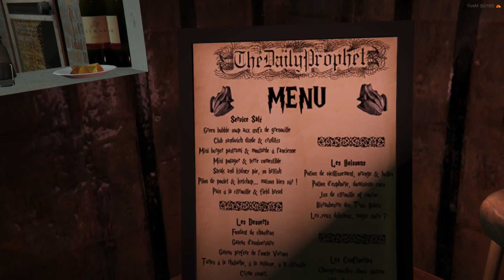OUVERTURE DU RESTAURANT GTA RP MOD#3 (viande humaine garantie)